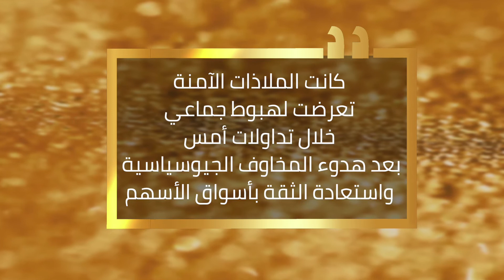مباشرTV | تراجع أسعار الذهب بعد عودة أسواق الأسهم للارتفاع